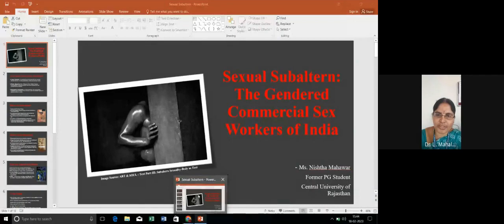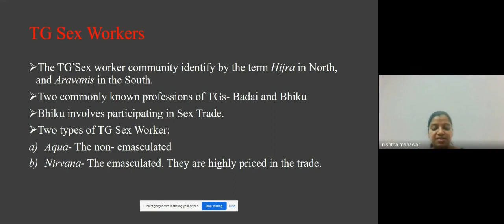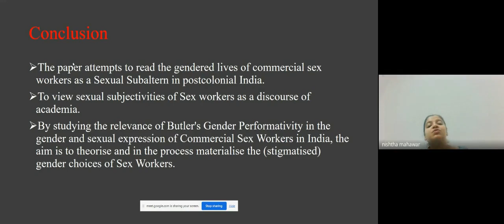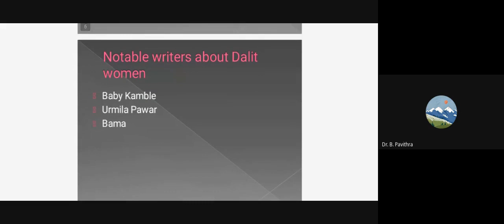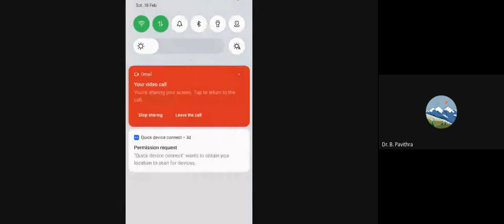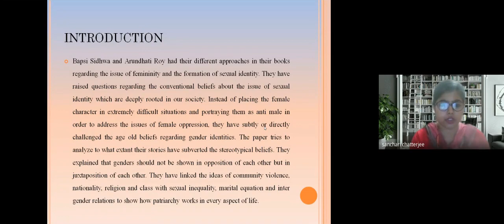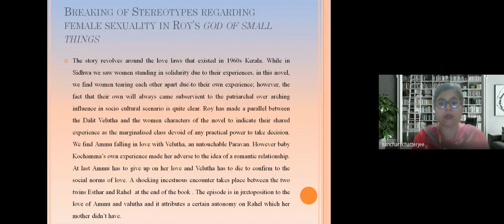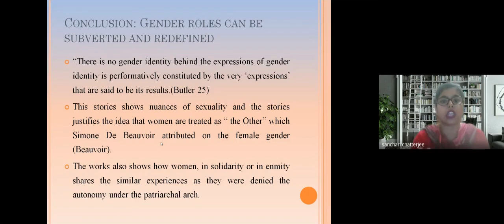Subaltern Studies (2023-02-18)-6